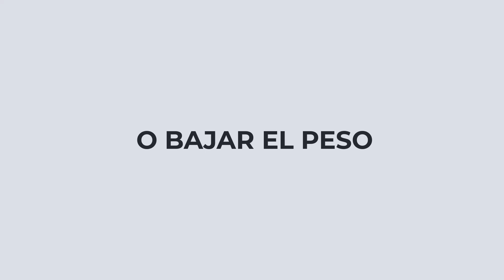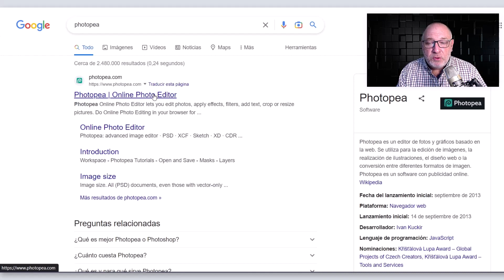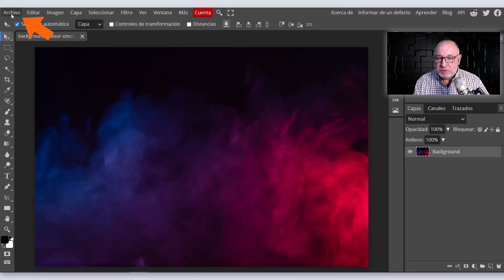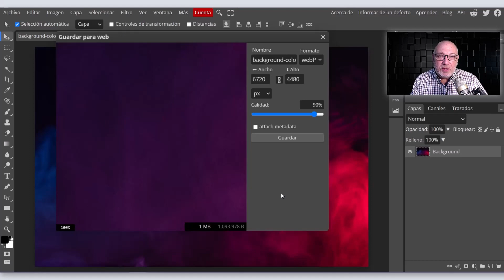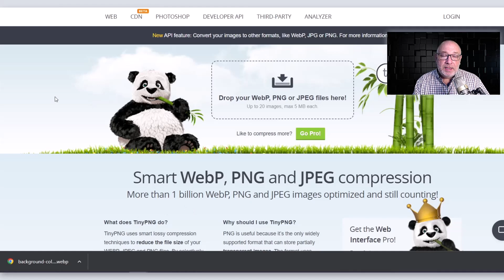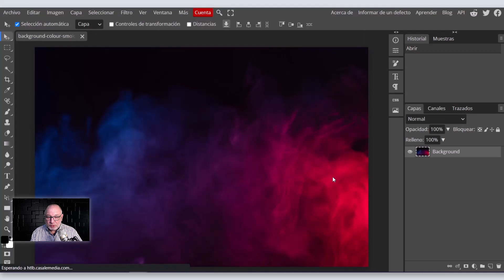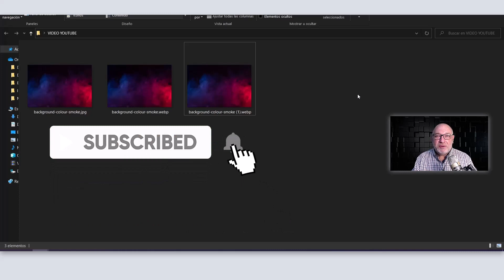🔥 COMPRIMIR Imágenes JPG: Como REDUCIR o BAJAR EL PESO Sin Perder CALIDAD ✅ [Usando Photoshop]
COMPRIMIR Imágenes JPG: Como REDUCIR o BAJAR EL PESO Sin Perder CALIDAD [Usando Photoshop o Similar]

¡Hola! Qué bueno tenerte aquí.

Si estás leyendo esto, probablemente estás buscando una solución para comprimir tus imágenes JPG sin perder calidad en Photoshop. ¡Has venido al lugar correcto! Como amigo experto, estoy aquí para ayudarte a reducir el peso de tus imágenes JPG sin sacrificar la calidad.

En primer lugar, debemos entender por qué necesitas reducir el peso de tus imágenes. Si estás trabajando en una página web o en un proyecto en línea, el tamaño de tus imágenes puede tener un gran impacto en la velocidad de carga de tu sitio. Si tus imágenes son demasiado grandes, pueden ralentizar tu sitio y hacer que los visitantes se vayan antes de que se cargue por completo. Además, los motores de búsqueda también tienen en cuenta la velocidad de carga del sitio web como un factor de ranking, por lo que comprimir tus imágenes puede ayudarte a mejorar tu posición en los resultados de búsqueda.

Ahora, hablemos de cómo puedes comprimir tus imágenes JPG en Photoshop sin perder calidad. El primer paso es abrir la imagen en Photoshop. Luego, ve al menú "Archivo" y selecciona "Guardar para Web". Esto abrirá una ventana donde podrás ajustar la configuración de la imagen para reducir su tamaño.

Hay varias opciones que puedes ajustar para reducir el peso de tu imagen JPG. Una de las más importantes es la opción de calidad. Si reduces la calidad de la imagen, también se reducirá su peso. Sin embargo, si reduces la calidad demasiado, la imagen puede perder detalles importantes y verse pixelada. Por lo tanto, te recomendamos que pruebes con diferentes niveles de calidad para encontrar el equilibrio perfecto entre tamaño de archivo y calidad de imagen.

Otro factor que puedes ajustar es el tamaño de la imagen. Si tu imagen es demasiado grande, puedes reducirla sin perder calidad. Para hacerlo, simplemente ajusta el tamaño de la imagen en la ventana "Guardar para Web". De esta manera, tu imagen será más pequeña y ocupará menos espacio en tu sitio web.

Por último, una opción que puedes utilizar es la de "Optimizar". Esta opción comprime aún más la imagen sin perder calidad, utilizando algoritmos especiales que eliminan los datos redundantes y hacen que la imagen sea más eficiente en términos de tamaño de archivo. Al utilizar esta opción, puedes reducir el peso de tu imagen sin sacrificar su calidad.

En resumen, comprimir imágenes JPG es una tarea importante para reducir el peso de tus imágenes y mejorar la velocidad de carga de tu sitio web. En Photoshop, puedes ajustar la calidad, el tamaño y utilizar la opción de optimización para reducir el tamaño de tu imagen sin perder calidad. Espero que estos consejos te hayan sido útiles y que puedas disfrutar de imágenes de alta calidad sin preocuparte por su peso.

Si tienes más preguntas o necesitas más ayuda, no dudes en preguntarme. ¡Estoy aquí para ayudarte!